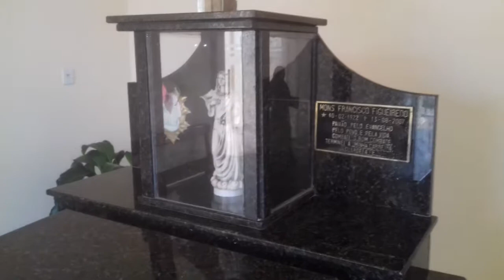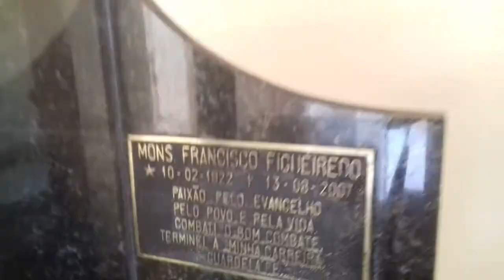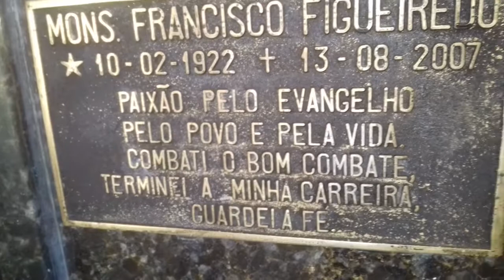Leniho fasendo omenagem au monsehor francisco figueiredo